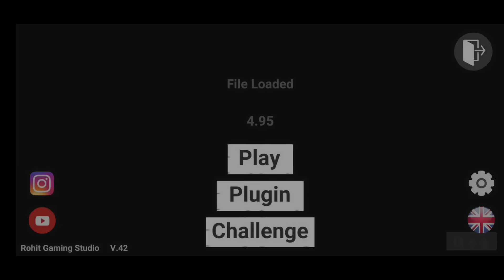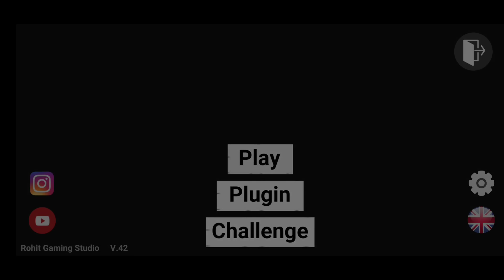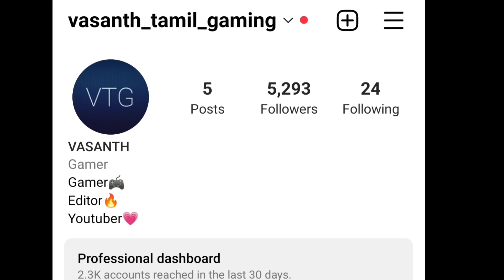Independence day 🇮🇳 update in indian bike 3d|On vtg!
Play the Most Realistic Indian Bike Driving 3D Game

Drive the most famous Bike and the world through challenging roads that will test all your skills as a driver

Cellphone cheat codes:

Rickshaw - 8370
GTR - 3005
Boat - 3001
Thar - 9191
Velociraptor - 50
T-rex - 51
Spino - 52
Brachiosaurus - 53
JCB - 6677
Hummer Car - 8880
Bolero - 3100
Supra - 2244
Mustang - 8123
Ferrari - 8811
Super Splendor - 6021
Zombie - 2030
Tank - 4040
Dino - 5050
Infinity Health - 9129
Endeavour - 2020
Night Mode - 9
Truck - 1212
Legendar - 1001
Tarzen - 300
Horse - 200
apache  - 4050
Monster Truck - 0 + Car cheat codes
Porsche - 4000
Plane - 555
Fortuner - 1000
Dog - 600
Cycle  - 1111
Koeigness - 900
Audi - 500
MoreNpc - 12345
MoreTrafficCar - 54321
Lamborghini - 3333
Hayabhusa - 7000
Helicopter - 8000
Splendor - 9000
ATV  - 2222
New KTM - 1190
Duke - 4215
KTM - 1210
Pulsar - 1211